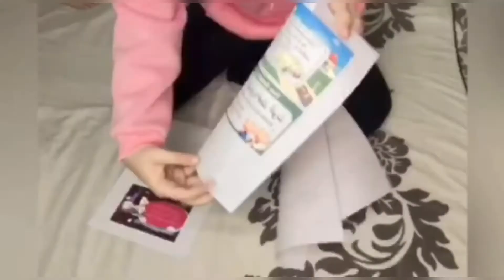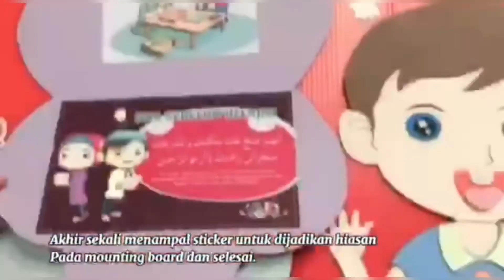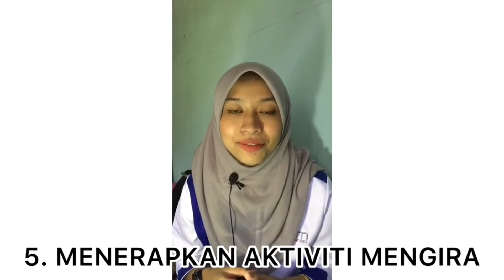ABM DOA-DOA HARIAN | TUNJANG KEROHANIAN SIKAP DAN NILAI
KOD SUBJEK-HCE3023
NAMA SUBJEK - PENDIDIKAN PERKEMBANGAN KEROHANIAN DAN PEND ISLAM
TUGASAN  BERKUMPULAN- MEMBUAT ABM DOA-DOA HARIAN